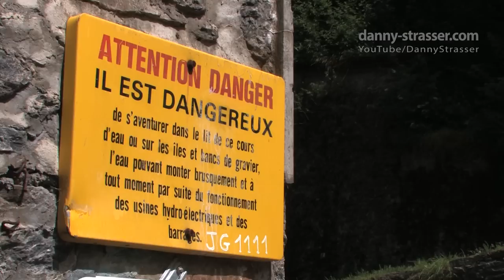Rollerman - crazy downhill in the French Alps!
DO YOU WANT TO SEE MORE ABOUT ROLLERMAN?

Jean Yves Blondeau is searching for a nice road to ride his Rollerman suit... just a dream?

Michael Beckmann - ein kleiner schräger walzer, Roland Härdtner - - Darius Milhaud - Concerto pour Marimba, Vibraphone et Orchestre